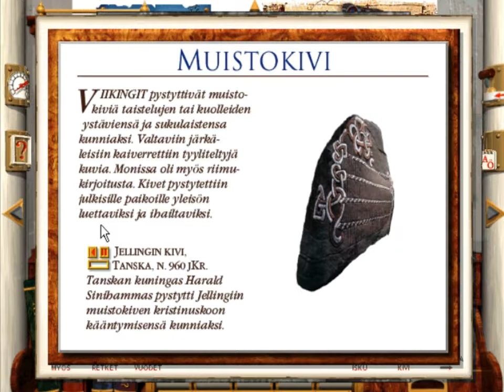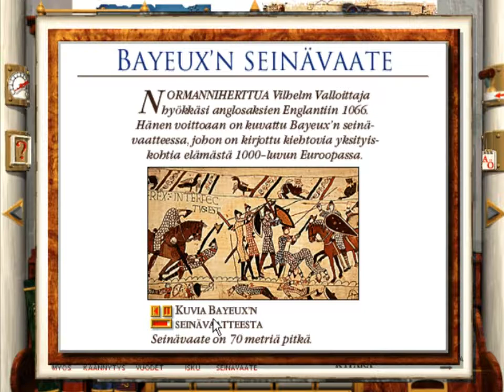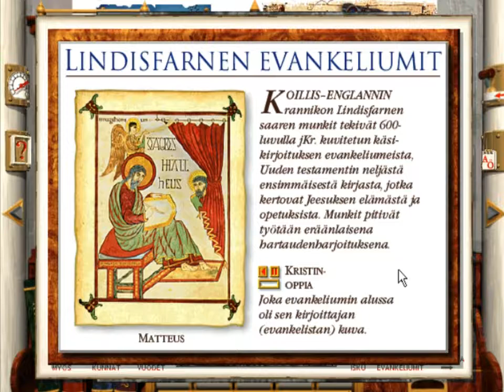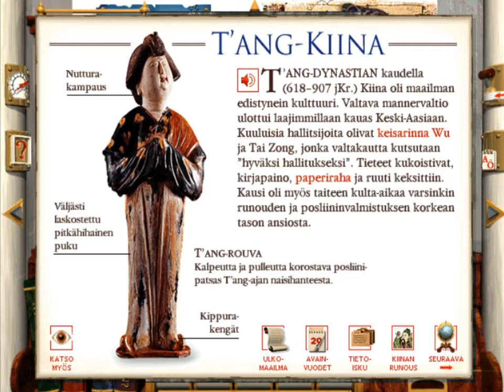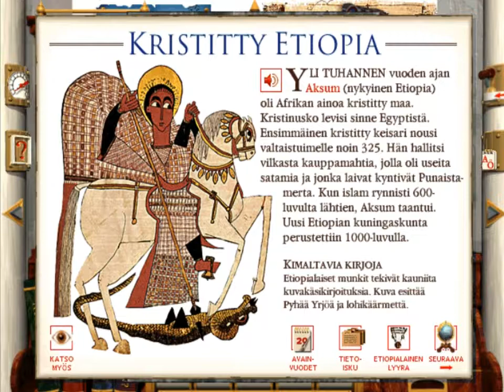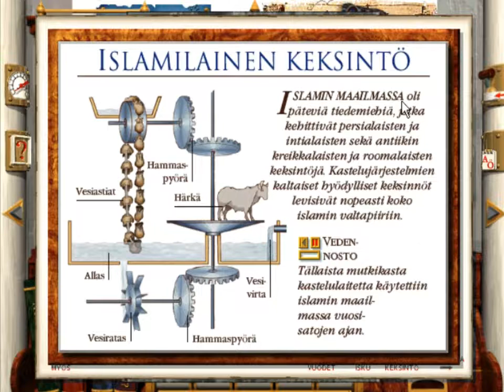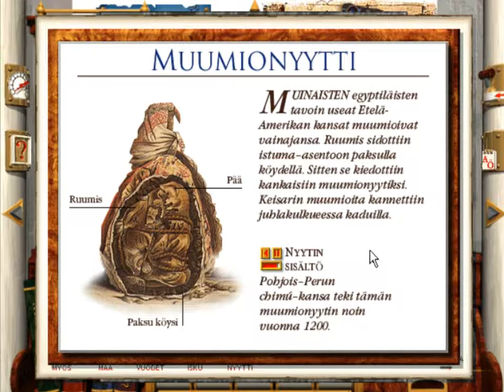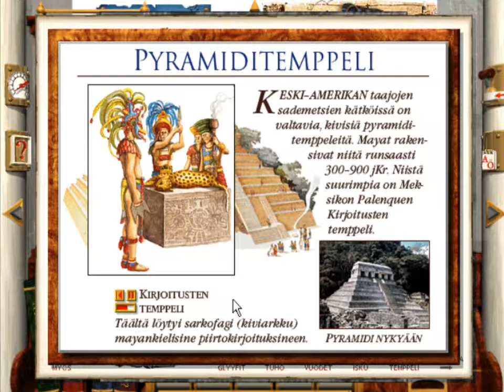CD-ROM Tietosanakirja Historia (1996) - Osa 8